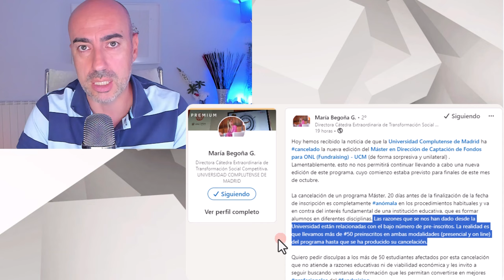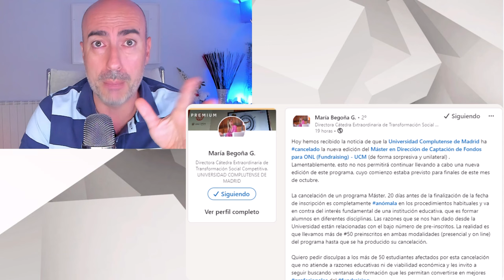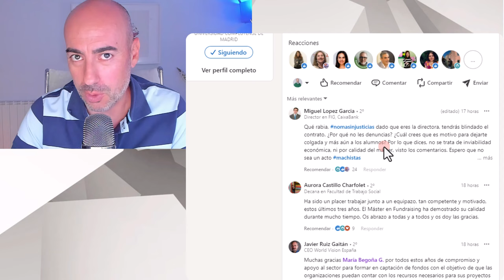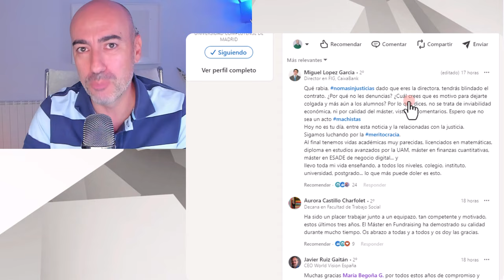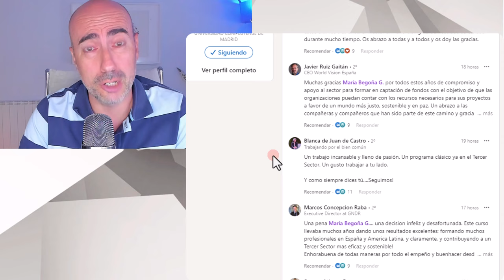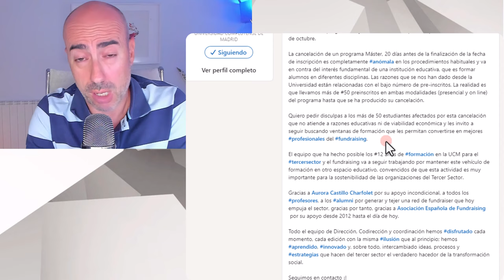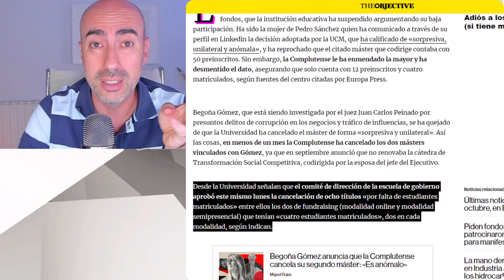📛 COMPLUTENSE CANCELA TODOS MÁSTERES DE BEGOÑA GÓMEZ Y ELLA SE VENGA CON ESTE COMUNICADO EN REDES